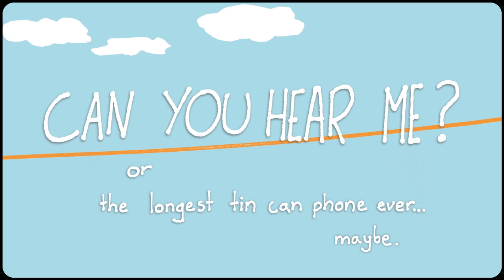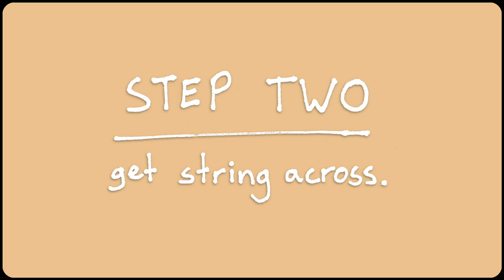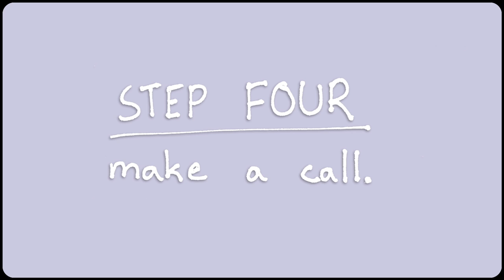Can You Hear Me?: The Longest Tin Can Phone Ever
Isaac and Sean decide to construct a tin can phone between their houses, enlisting the help of Isaac's roommate Kevin and Sean's girlfriend Melanie. At around 650 ft., it may be the longest working tin can phone ever.

directed and edited by Isaac Ravishankara
with help from Sean Foreman, Kevin Hayden, and Melanie Knigge
shot by Kevin Hayden
drawings by Sean Foreman and Isaac Ravishankara